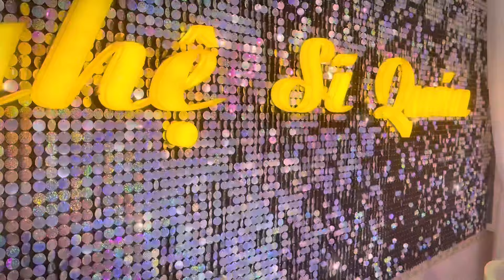Thư Tình Cuối Mùa Thu - Trúc Chi Bolero | Mv Nhạc Trữ Tình Hay Nhất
Với giọng hát xuất sắc, ngọt ngào, tươi trẻ hồn nhiên, TRÚC CHI Bolero đã nhận được tình cảm của đông đảo khán giả trong và ngoài nước.